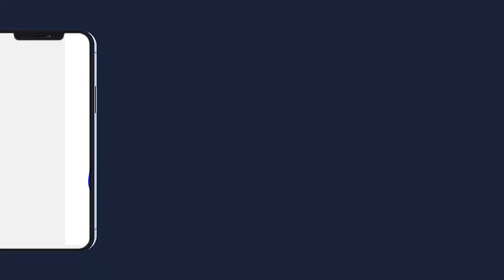Wolofal Mame Cheikh ibrahima fall Par S.Abdou Diokhané Conference Ramadan